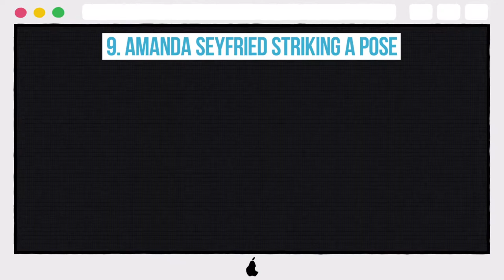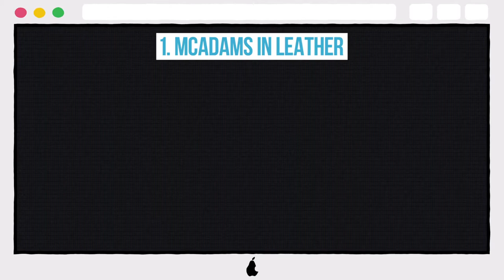The 10 Steamiest Photos Of The Cast Of Mean Girls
10. RACHEL MCADAMS IN WHITE
9. AMANDA SEYFRIED STRIKING A POSE
8. LACEY CHABERT BY THE POOL
7. LINDSAY LOHAN IN HER PRIME
6. LIZZY CAPLAN IS INSANELY HOT
5. LACEY CHABERT LOOKING SEDUCTIVE
4. RACHEL MCADAMS CRANKING UP THE HEAT
3. TINA FEY WITH A CLASSIC LOOK
2. LACEY CHABERT WITH BEDROOM EYES
1. MCADAMS IN LEATHER